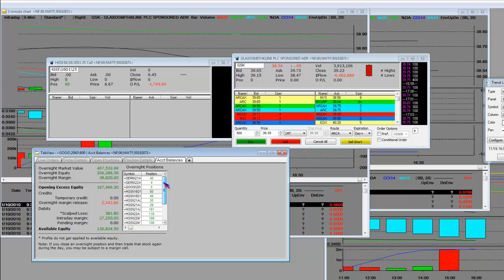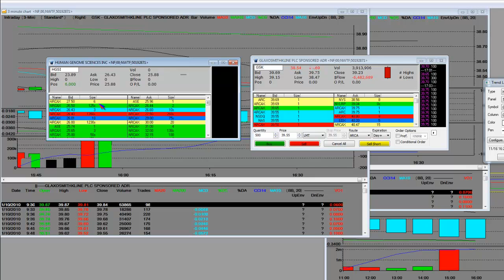Human Genome Sciences Benlysta Drug Approved by FDA Panel for Lupus (HGSI)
Human Genome Sciences Benlysta Drug Approved for Lupus HGSI. FDA Approves Benlysta Human Genome Drug (HGSI)‎ for Lupus Patients 50 Year Healthcare Development. Human Genome Sciences Benlysta Drug Approval HGSI FDA Panel. Tomorrow is the big day! We finally see how Human Genome Sciences Blockbuster Hopes on Lupus Drug Benlysta Pans Out based on Human Genome Sciences BenlystaÂ® "FDA Panel Endorses a Drug to Treat Lupus" FDA Panel votes in favor of Benlysta stock expected to trade higher on Wednesday 17, 2010. FDA panel backs first new lupus drug in 50 years - Health News. Federal health experts on Tuesday voted in favor of the first new drug to treat Lupus in over 50 years. FDA Panel Recommends Approval Of Human Genome, Glaxo Lupus Drug.  F.D.A. Panel Endorses a Drug to Treat Lupus